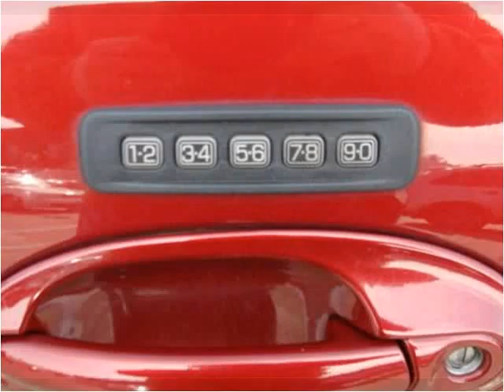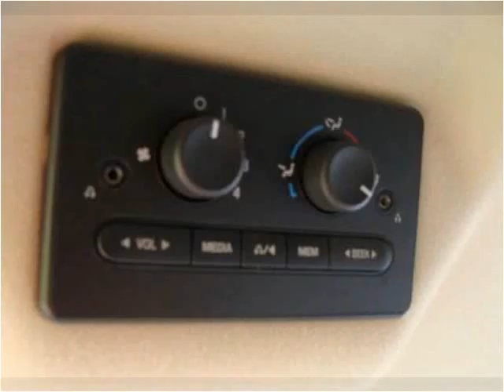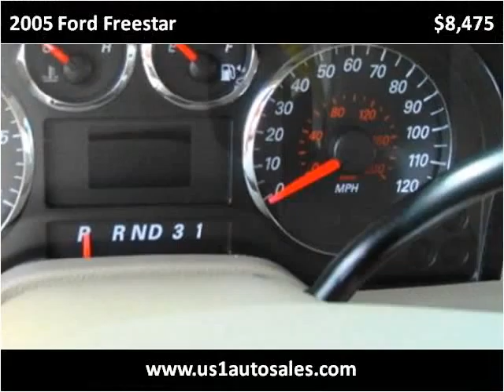2005 Ford Freestar Used Cars Penndel PA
This 2005 Ford Freestar is available from U.S. 1 Auto Sales.